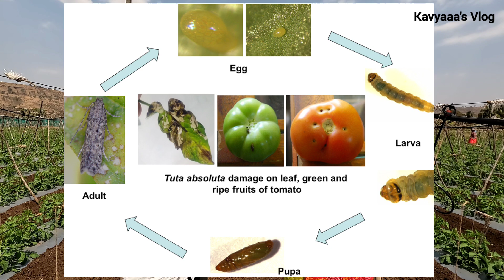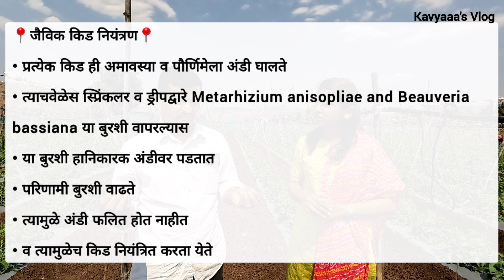टोमॅटो पिकावरील रोग व कीड नियंत्रणासाठी एकात्मिक व्यवस्थापनेचं मॉडेल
सर्वत्र उन्हाळी टोमॅटोची लागवड जोरदार सुरू झालेली आहे..आणि हे पीक १२० दिवसाचं असल्याने सुरुवातीपासून योग्य नियोजन कसं करावं हे फार गरजेचं आणि म्हणूनच टोमॅटो शेतीत काटेकोर अभ्यास असणाऱ्या जुन्नर तालुक्यातील अभ्यासु शेतकरी अजित दादा..यांना भेटून त्यांचं मार्गदर्शन आपण आपल्या चॅनेल वर लवकरच घेऊन येतोय..!!

Link is mentioned in bio